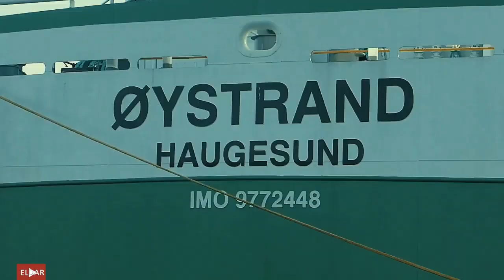Brunnboat. ØYSTRAND , Marine Harvest Herøy